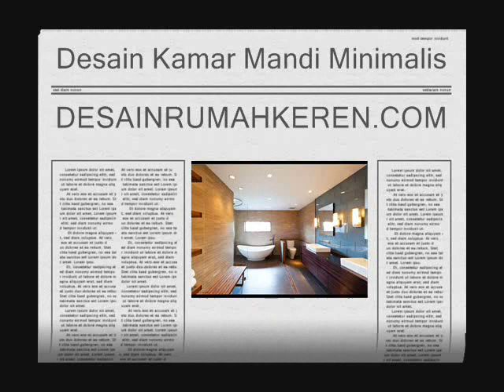Desain Kamar Mandi Minimalis Sederhana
Desain kamar mandi minimalis modern merupakan salah satu alternatif bagi anda semua yang ingin menjadikan kamar mandi menjadi nyaman.